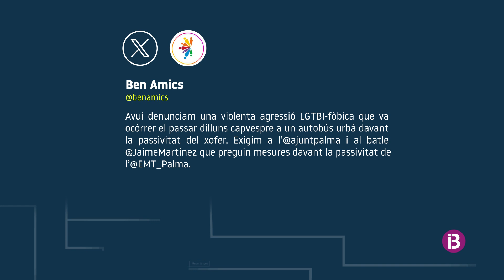Ben Amics denuncia una agressió LGTBIfòbica a dins un autobús de l'EMT de Palma